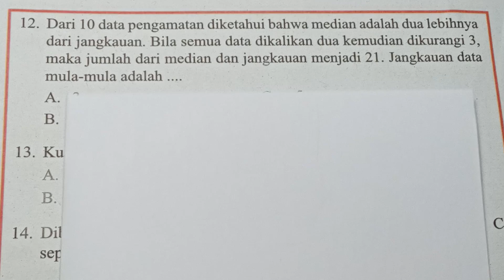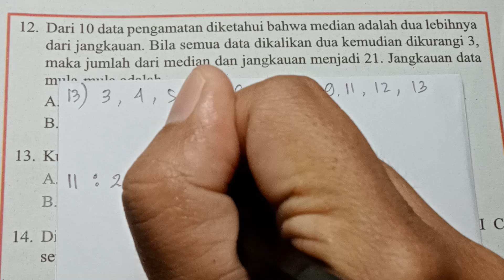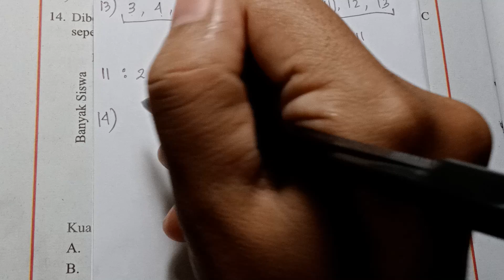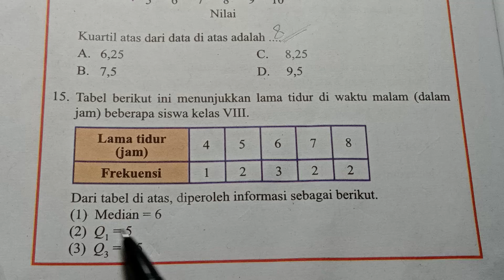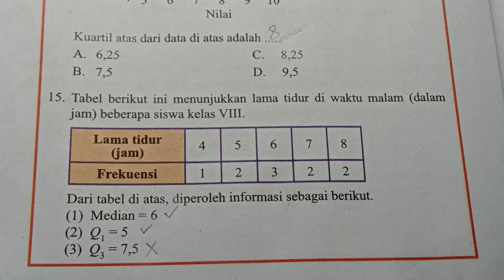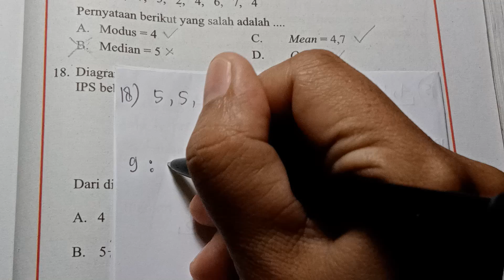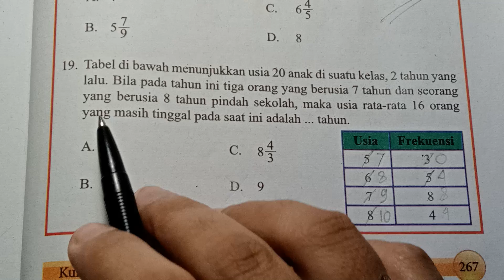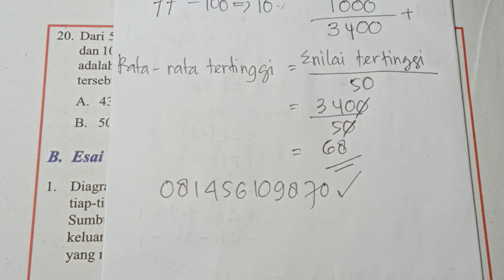Kelas 8, Semester 2, Halaman 266-268, Nomor 12-20